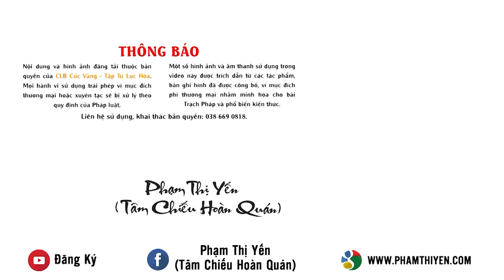"Chữa lành" theo quan điểm Phật giáo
Cô Phạm Thị Yến - PD Tâm Chiếu Hoàn Quán chia sẻ với các Phật tử trong CLB.